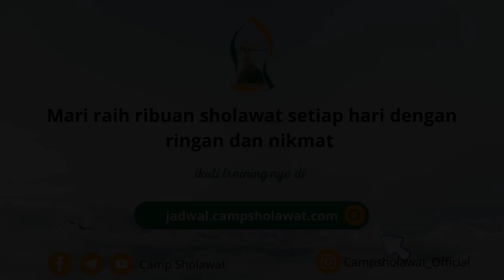Manfaat Sholawat Ketika Melintasi Jembatan Shirath - Ustadz Wadi Annuar